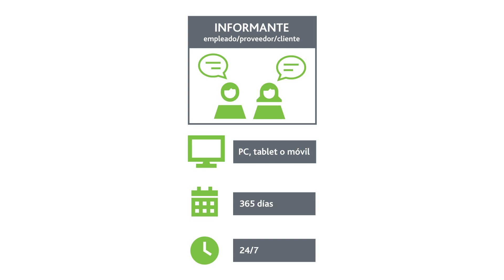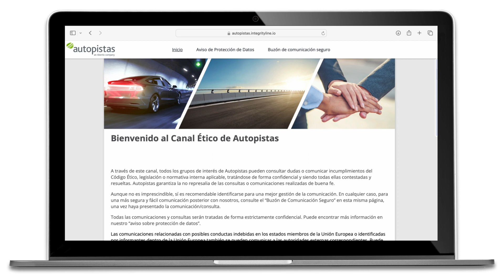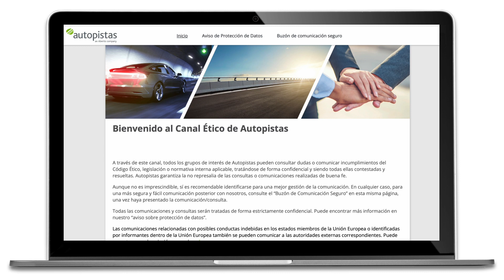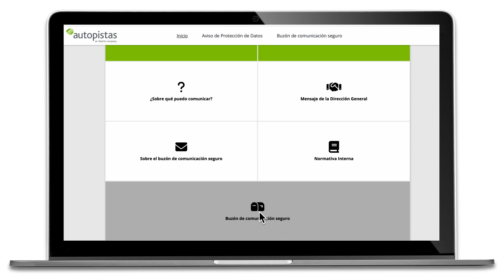Cómo funciona el canal ético